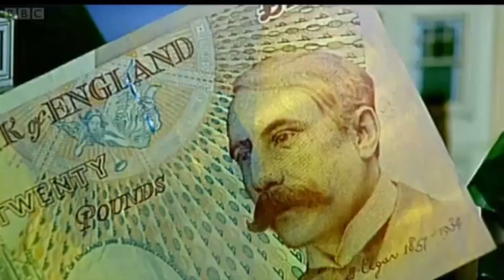The Homes Under the Hammer intro is too fire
The theme music from the BBC TV show "Homes Under the Hammer."
Composer: Michael Burdett.